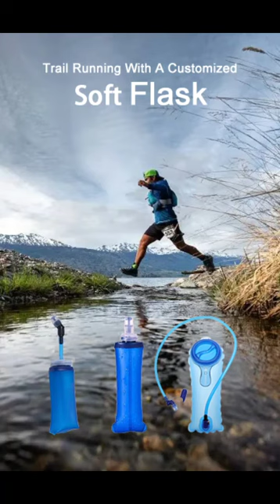Into the factory of waterproof bags and soft flasks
High frequency welding, mold pressing... have you ever looked into the manufacturing of your running equipment and accessories inside a factory?

No? Well, in today's video we will show you some key steps in producing soft flasks. We HoneyDryBag, as a manufacturer of waterproof bags, swim buoys, soft flasks, and inflatable camping mats, produces OEM and ODM products for outdoor businesses and events to use or sell to their customers.